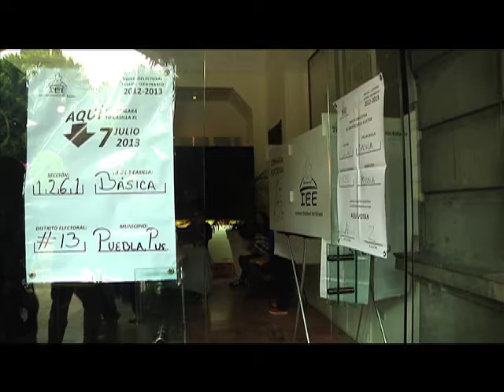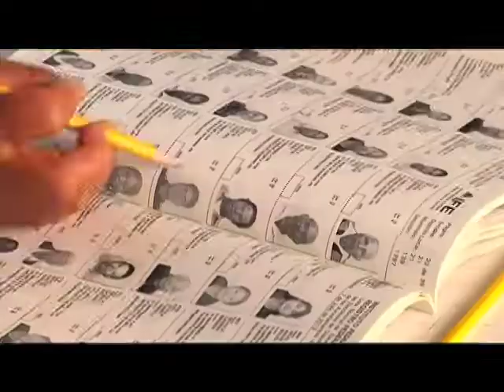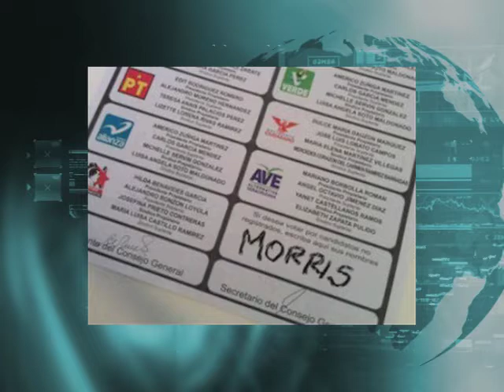The Factory Television Resumen 18 Hrs